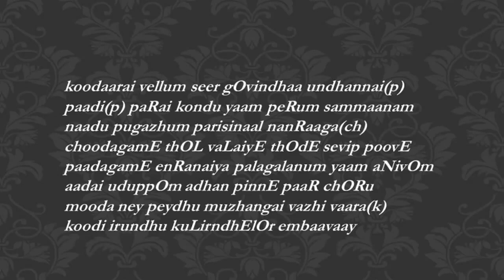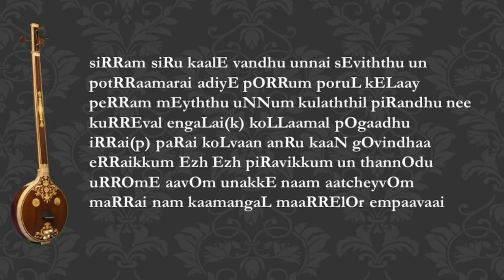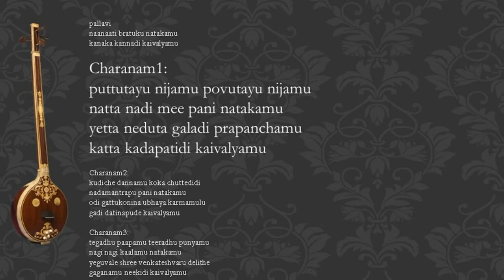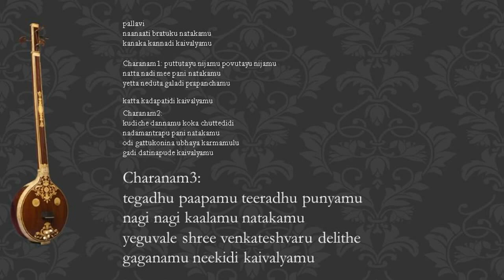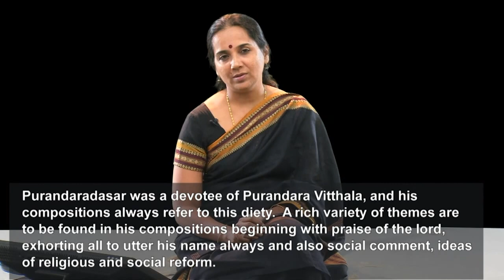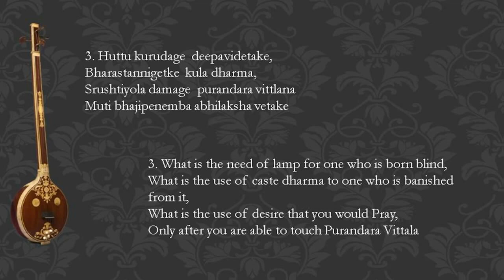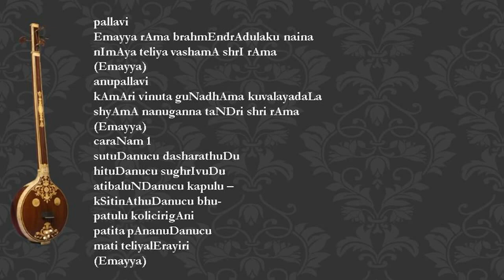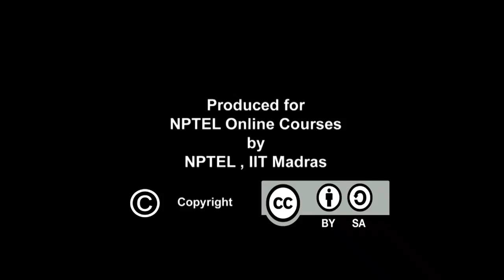Precursors to the Kriti